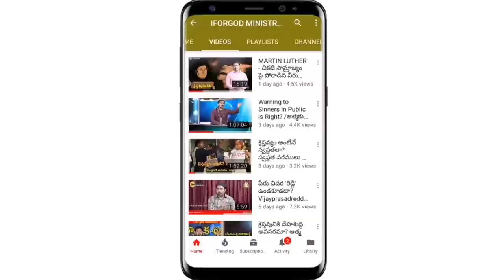మన పుట్టుక వలన కన్నతండ్రికి సంతోషమా? సంతాపమా? Vijay prasad reddy message